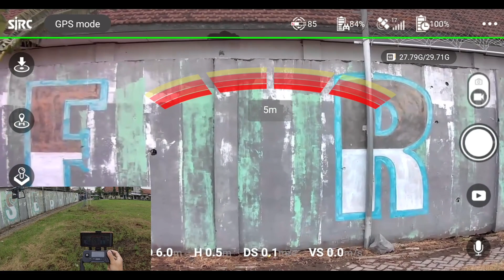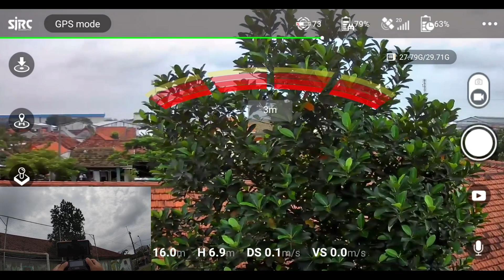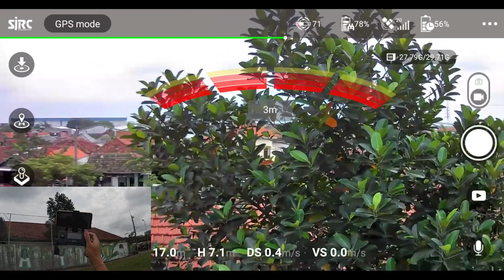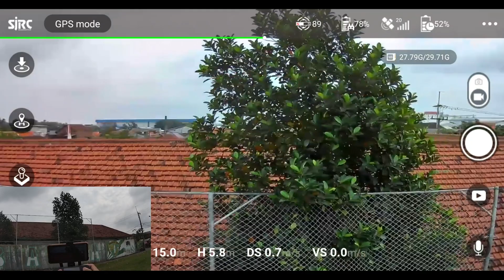Test Sensor Anti Nabrak Drone SJRC F7S 4K Pro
Pada kesempatan kali ini, kita akan mencoba menabrakkan Drone SJRC F7S 4K Pro yang sudah memiliki sensor anti nabrak. Apakah tetap aman atau sebaliknya?

Silahkan tonton videonya, semoga bermanfaat.